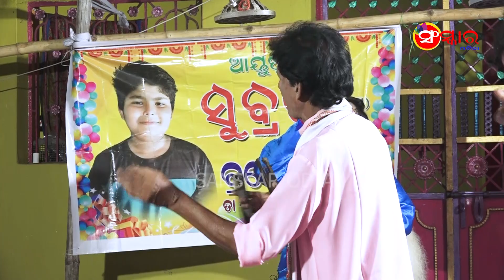ମୁଁ ଶ୍ରୀକ୍ଷେତ୍ର ପଣ୍ଡା || Mun Srikhetra Panda || Voice-Krushna Chandra Natha ||Gayika Sonia Mohapatra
★ ଓଡ଼ିଆ ପାଲା ଭଜନ
★ ମୁଁ ଶ୍ରୀକ୍ଷେତ୍ର ପଣ୍ଡା
★ କଣ୍ଠ-କୃଷ୍ଣ ଚନ୍ଦ୍ର ନାଥ
★ ଗାୟିକା-ଶ୍ରୀମତୀ ସୋନିଆ ମହାପତ୍ର
★ ସଂସ୍କାର ଓଡ଼ିଆ

★ Odia Pala Bhajan
★ Mu Shrikhetra Panda
★ Voice-Krushna Chandra Natha
★ Gayika- Sonia Mohapatra
★ Ladies Pala
★ Sanskar Odia

କଳାକାରଙ୍କ ନାମ :-

ଗାୟିକା : ଶ୍ରୀମତୀ ସୋନିଆ ମହାପାତ୍ର

ବାୟକ : ଡମ୍ବରୁ ନାୟକ
ଶ୍ରୀପାଳିଆ : ଜଗବନ୍ଧୁ ମହାପାତ୍ର
ସହଯୋଗୀ ପାଳିଆ : କୃଷ୍ଣଚନ୍ଦ୍ର ନାଥ
                          : ରାଜେଶ ପାଠକ
                          : ରୀତାଞ୍ଜଳି ହୋତା

 ଠିକଣା-ବାଲିଅନ୍ତା,ଖୋର୍ଦ୍ଧା

ଯୋଗା ଯୋଗ-
                     ୯୪୩୯୦ ୬୩ ୨୨୩ (ସଂସ୍କାର ଓଡ଼ିଆ)

★ Camera Man : Akshaya Behera
★ Editor : Binaya
★ Design By : Ajaya
★ Upload & Published By : Sanjaya
★ Post Production : Studio Sai Creatives
★ Produced By : SANSKAR ODIA

Following .

Copyrights reserved with  SANSKAR ODIA

ସଂସ୍କାର ଓଡ଼ିଆ youtube channel ର ଏହି ପାଲା ସବୁ ଯଦି ଆପଣ ମାନଙ୍କୁ ଭଲ ଲାଗୁଥାଏ ତେବେ ଆମ Channel କୁ Like କରନ୍ତୁ ଏବଂ Share କରନ୍ତୁ I ଆମ ସହ ଯୋଡ଼ିହେଇ ରହିବା ପାଇଁ ଏବଂ ସବୁବେଳେ କିଛନା କିଛି ନୂଆ ପାଲା  ଏବଂ ଭିର୍ଣ୍ଣ ଭିର୍ଣ୍ଣ ପାଲା ଗୀତ କଣ୍ଟେଣ୍ଟ ର notification ପାଇବା ପାଇଁ ସଂସ୍କାର ଓଡ଼ିଆ କୁ ନିଶ୍ଚୟ Subscribe କରନ୍ତୁ  I ହଁ bell button କୁ  press କରିବାକୁ ଭୁଲିବେନି I
Thanks.